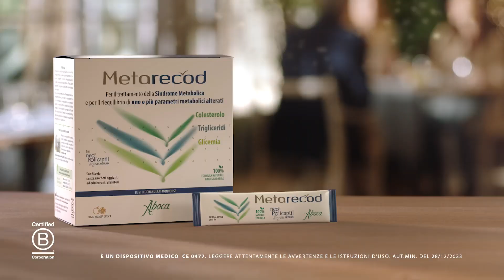Metarecod, utile per il riequilibrio di uno o più parametri metabolici alterati (20") - Aboca - 2024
Metarecod è un prodotto utile per il riequilibrio di uno o più parametri metabolici alterati, quali colesterolo, trigliceridi, glicemia fino al trattamento della Sindrome Metabolica.

Metarecod, grazie all’insieme di tutti i componenti della sua formulazione, agisce modificando le caratteristiche fisiche del contenuto intestinale, diluendo la concentrazione di grassi e carboidrati, e in particolare:

- rendendo più graduale l’assorbimento di queste sostanze (effetto retard), riducendo al contempo anche la quantità totale assorbita;
- riequilibrando la flora intestinale, utile per un più rapido e stabile miglioramento delle funzioni metaboliche;
- normalizzando il transito intestinale, che favorisce ulteriormente l’eliminazione di grassi (colesterolo e trigliceridi) e carboidrati (tra cui il glucosio).

Inoltre il prodotto riduce il riassorbimento di acidi biliari contribuendo a riequilibrare i livelli di colesterolo circolante e, grazie alla sua viscosità, si interpone tra il contenuto intestinale (ricco in grassi oltre che eventuali sostanze irritanti) e la mucosa, favorendone la protezione.

Tutto ciò favorisce un migliore utilizzo dei nutrienti da parte del fegato, promuovendo il riassetto di glicemia, colesterolemia, trigliceridemia e una diminuzione della circonferenza addominale.

L’assunzione del prodotto deve essere accompagnata da uno stile di vita sano che comprenda un’alimentazione bilanciata ed una regolare attività fisica.

Metarecod è un prodotto biodegradabile, non contiene sostanze di sintesi, semi-sintesi o geneticamente modificate.